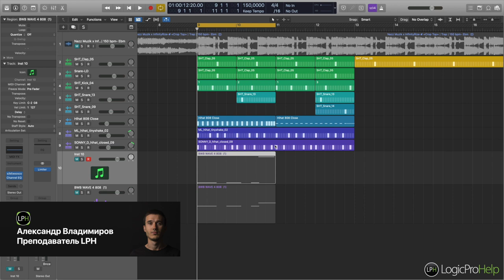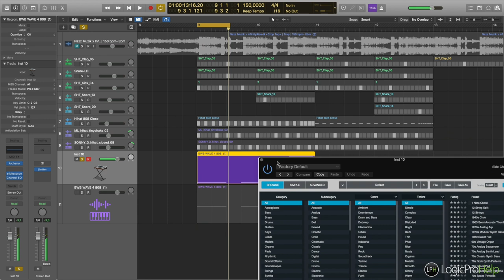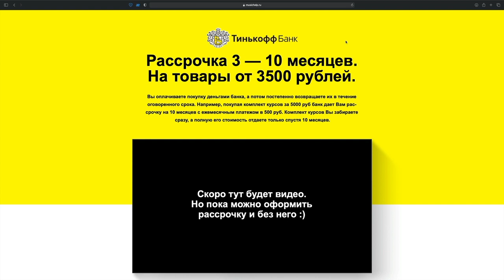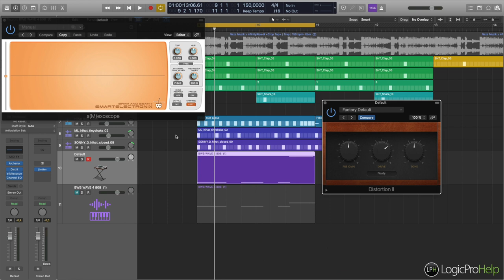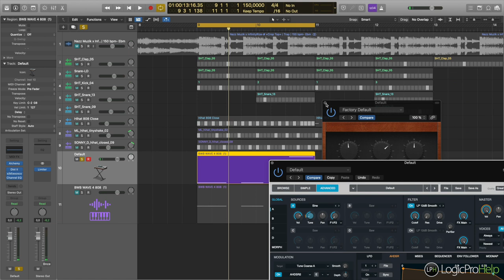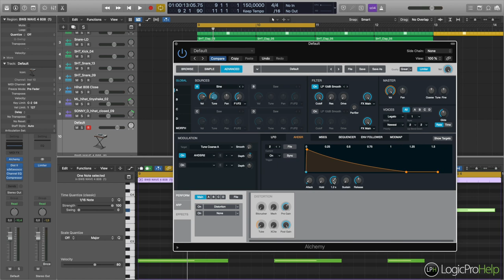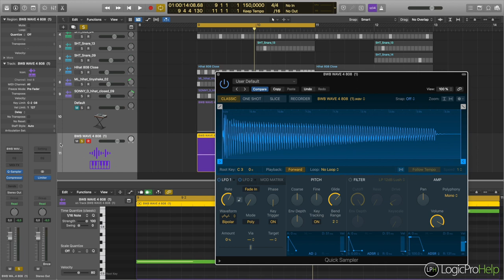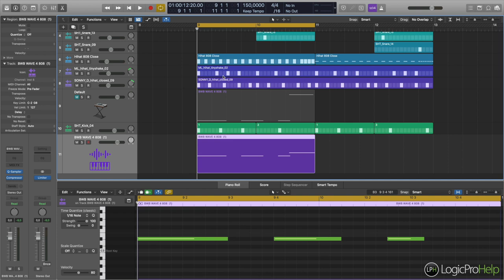Саунд дизайн 808 Bass в Alchemy Logic Pro [Logic Pro Help]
Саунд дизайн 808 Bass в Alchemy Logic Pro.